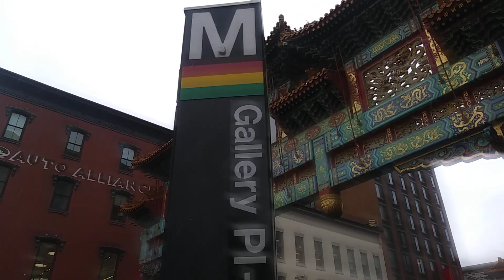Caught Erv The Perv Taking A Peek!!! DC Police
They treacherous out here wit da ponytail...